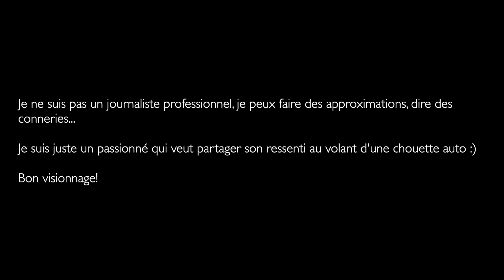Un essai un peu spécial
En cette période de confinement, pas vraiment possible de faire des essai autos :(
Maaaaaais ce n'est pas une raison pour se laisser aller, aussi j'ai fait une petite vidéo pour vous présenter le nouveau membre de notre famille ;)